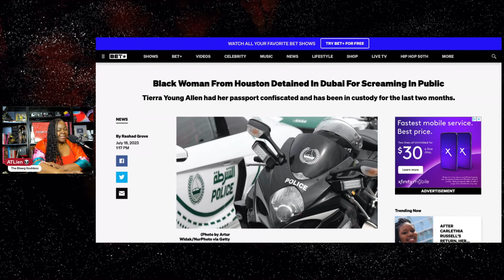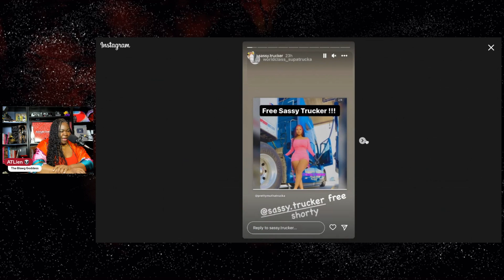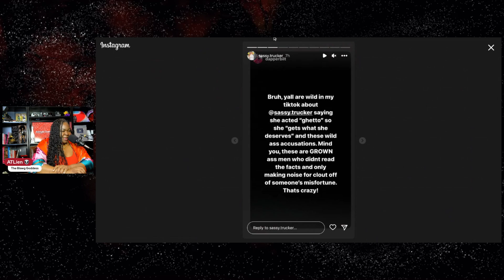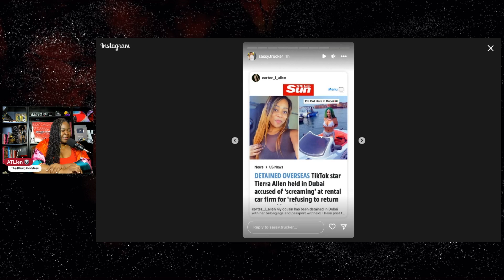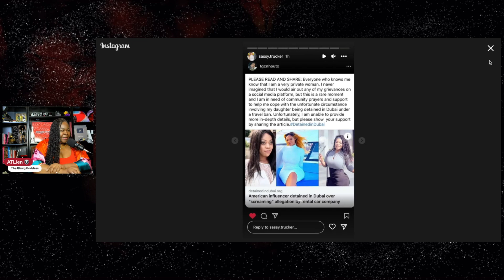WTF?! Blk Woman from Houston DETAINED in Dubai for Raising Her Voice at a Man! | Tierra Young Allen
Tierra Young Allen, a Black Woman from Houston, Texas, has been detained In Dubai and charged with "screaming in public" after a reported dispute with a rental car employee.  The woman had her passport confiscated and has been in custody for the last two months.

The woman has been detained in Dubai by authorities since May for reportedly screaming in a public setting. According to local station KRIV, Tierra Young Allen, a popular social media influencer who goes by the moniker, Sassy Trucker, had her passport confiscated and has been held in custody in the United Arab Emirates’ largest city.

Tina Baxter, Allen’s mother, expressed her concern about her daughter’s safety while detained in a foreign country. "It also could result in prison time,” Baxter said. “So it’s very scary.”

FULL VIDEO + CALL INS - Nene Leakes Son Bryson Arrested! (Again) | RHOA Hits Portugal | Carlethia "Carlee" Russell & More

*** SUPPORT ***

*** READ ME! ***

*** Mailing Address ***

*** FOLLOW ME ***